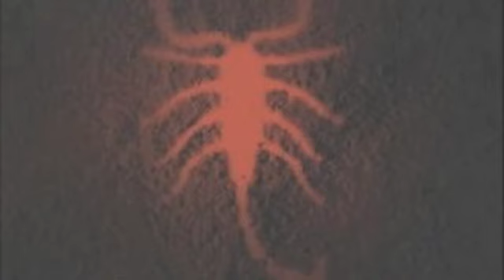The House of the Scorpion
Book trailer for the House of the Scorpion by Nancy Farmer.